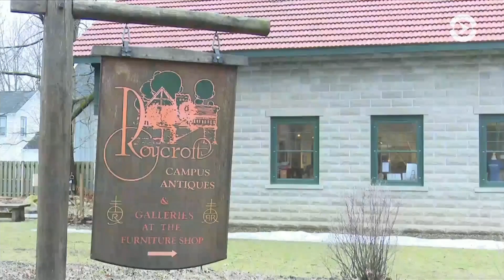Живая история американского ремесленничества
Чем славится уникальное бизнес-предприятие штата Нью-Йорк Roycroft Campus